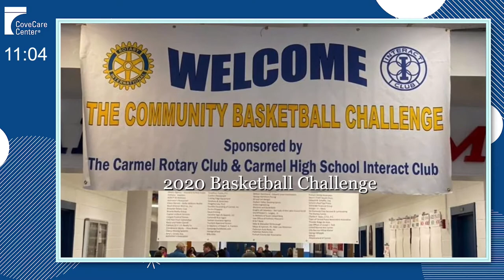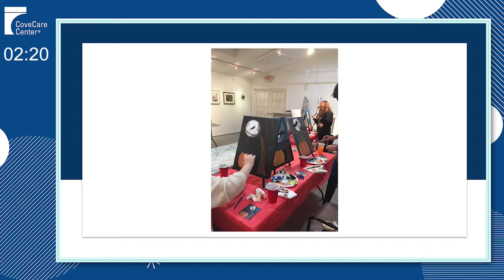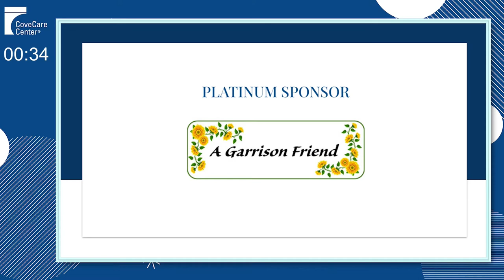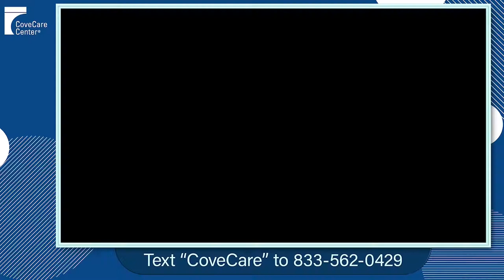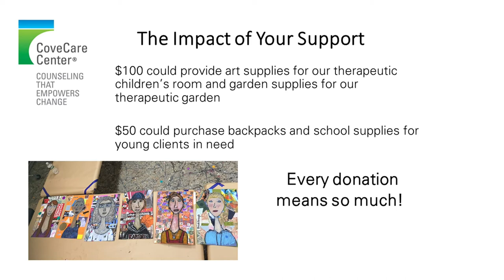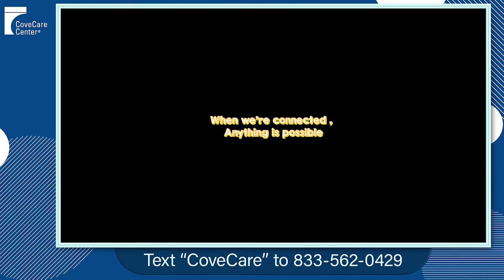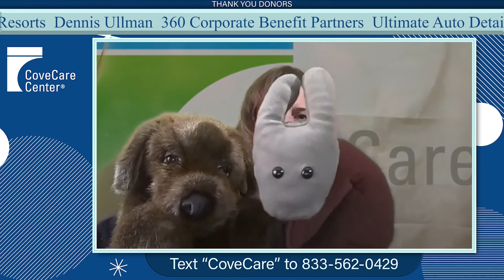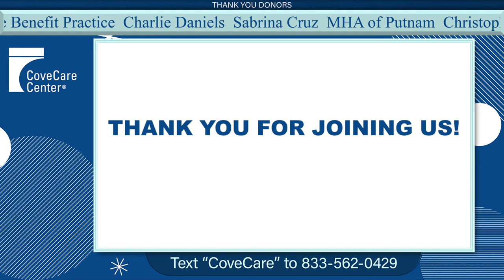CoveCare Center Virtual Imagine Event, Dec. 9th, 2021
An Evening with CoveCare Center - Imagine...A Community Connected
Honoring Joseph D. Roberto, PCSB Bank & PCSB Community Foundation
Hosted by Kacey Morabito Grean, 100.7 WHUD